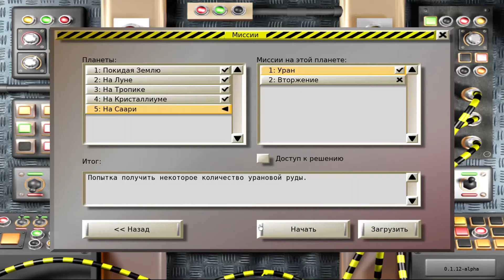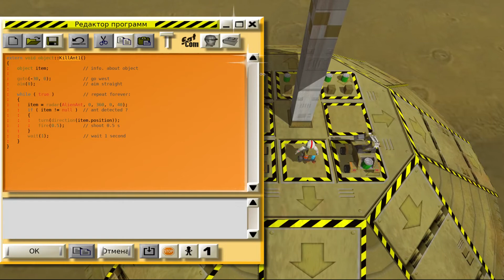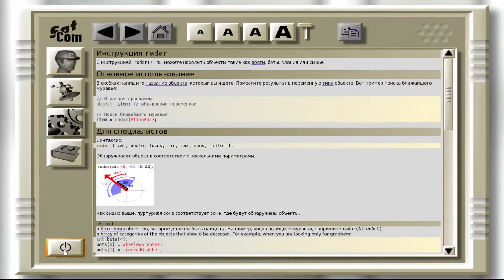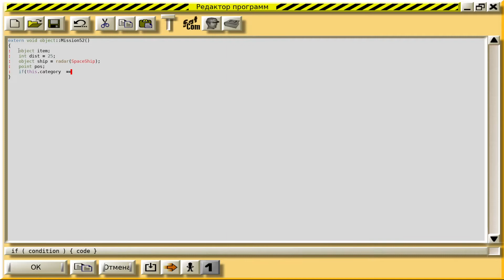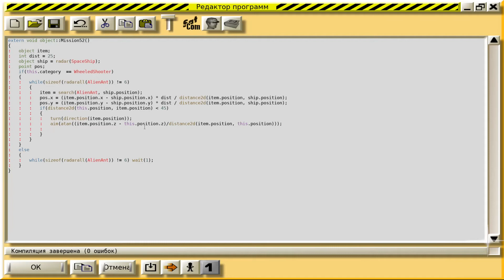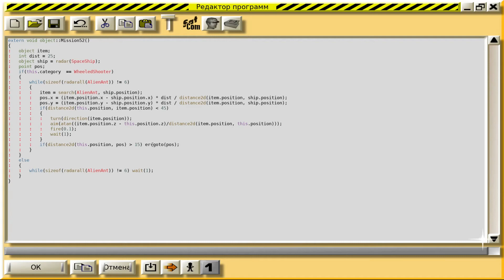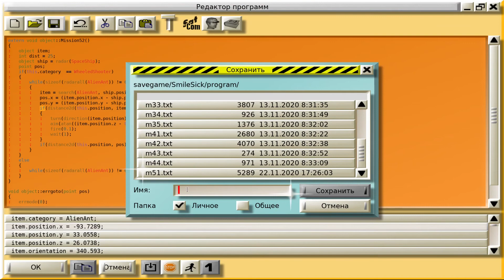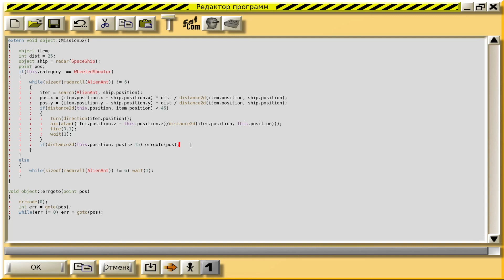Colobot #29 - Круговая оборона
Корректируем программу для предыдущей миссии и создаем программу для круговой обороны (пока недоработанную)